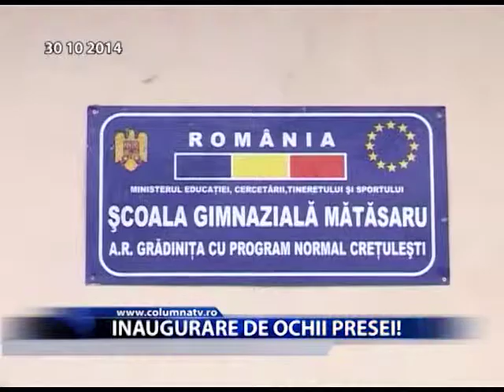Inaugurare de ochii presei! (Columna TV)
În urmă cu 4 luni se grăbeau să taie panglici, acum n-au decât să culeagă ce au semănat! De la primar până la ministru, toți pe linie social-democrată au inaugurat cu mare tam-tam o grădiniță. Necazul este că ea nu a fost dată în folosință nici până acum în vreme ce copiii învață chinuiți în 2 săli de clase. Se întâmplă în comuna Mătăsaru.